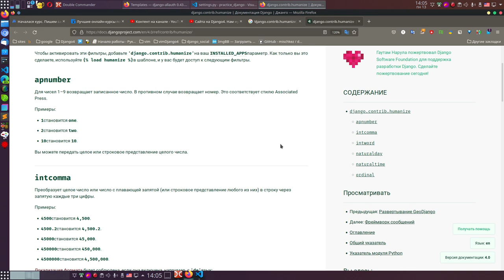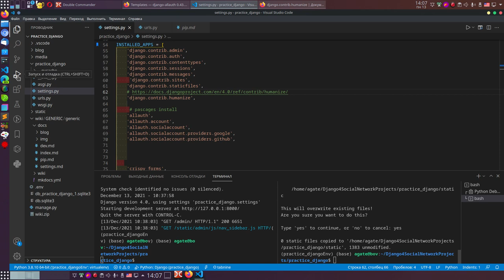12. Django 4. Поставим django.contrib.humanize, когда в шаблоне нужно что-то перечислить.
12. Django 4. Поставим django.contrib.humanize, когда в шаблоне нужно что-то перечислить.

django.contrib.humanize
Набор шаблонных фильтров Django, полезных для добавления к данным «человеческого прикосновения».
Чтобы активировать эти фильтры, добавьте 'django.contrib.humanize'на ваш INSTALLED_APPSпараметр. Как только вы это сделаете, используйте {% load humanize %}в шаблоне, и у вас будет доступ к следующим фильтры.

apnumber
Для чисел 1–9 возвращает записанное число. В противном случае возвращает номер. Это соответствует стилю Associated Press.
Примеры:
1становится one.
2становится two.
10становится 10.
Вы можете передать целое или строковое представление целого числа.